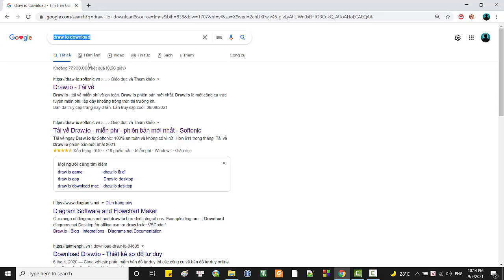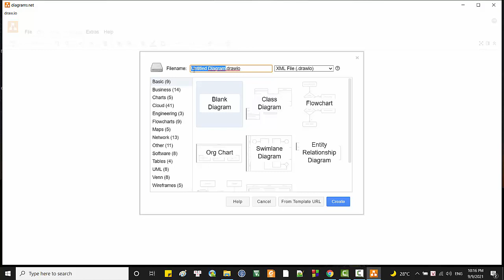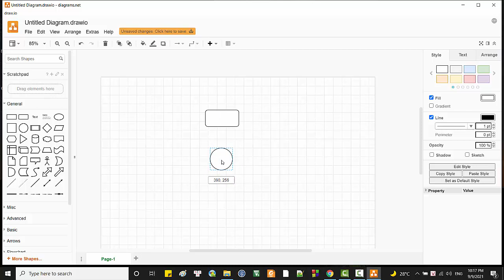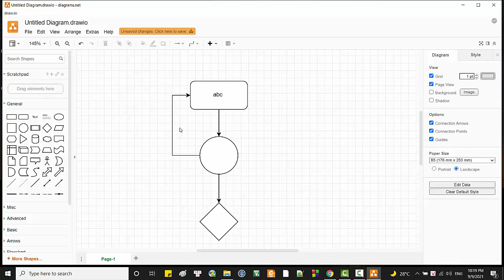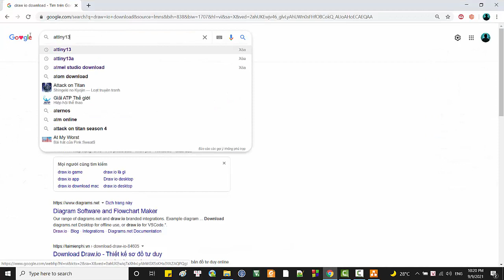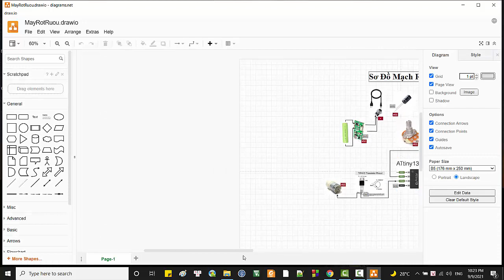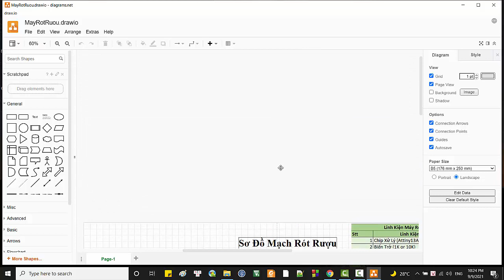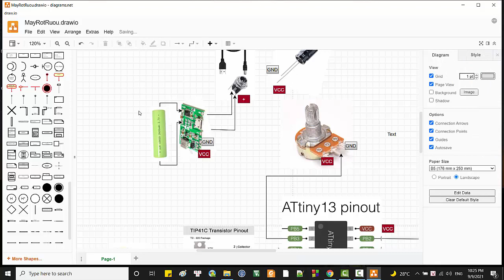[Software] Draw io